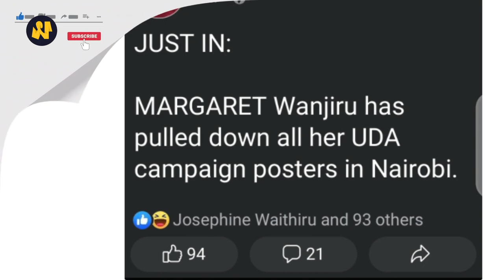UDA Gubernatorial Aspirants Pulls Down Her UDA Campaign Poster, Margret Wanjiru s| News54!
Today, privy sourced reports have revealed that the UDA Nairobi County gubernatorial aspirant Bishop Margaret Wanjiru has pulled down her campaign posters. This is just a day after a bad and bitter public exchange with Senator Johnson Sakaja of Amani National Congress who is eying the same seat through the Kenya Kwanza Alliance.

𝗔𝗕𝗢𝗨𝗧 𝗡𝗲𝘄𝘀𝟱𝟰!
Education| Entertainment| Lifestyle| Celebrities| Current affairs| Society| politics| Information| Humor| Controversial| Drama| Facts|  People & blogs | History